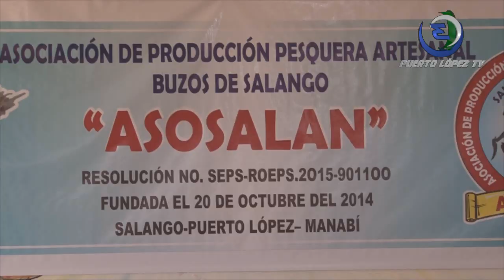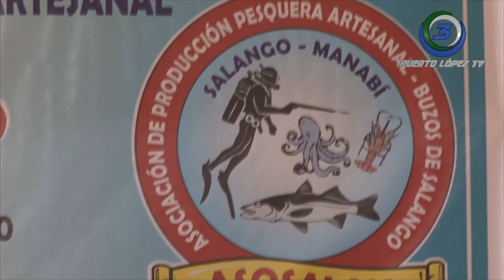RUBÉN BAQUE – PRESIDENTE ASO DE BUZOS ASOSOLAN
ENTREGA DE ACUERDO MINISTERIAL
ACTIVIDAD SE EJECUTARA DE FORMA LEGAL